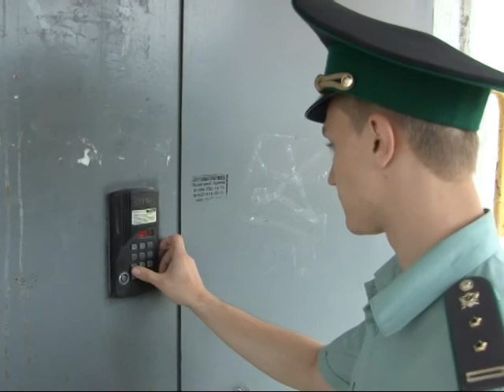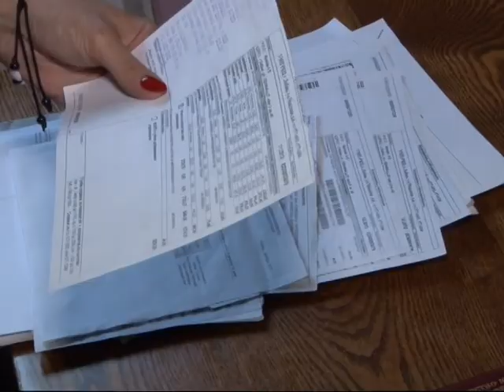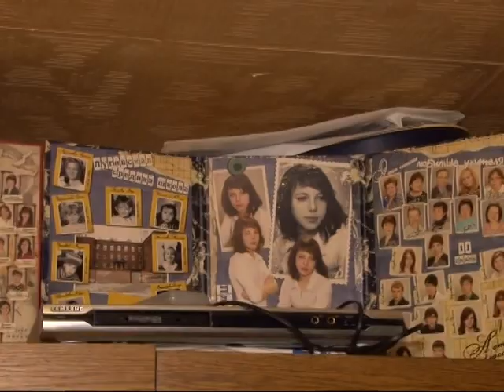2013 09 13 - Приставы (Лобня)